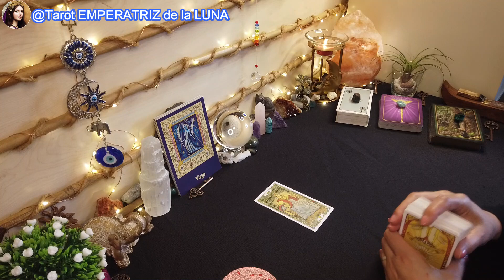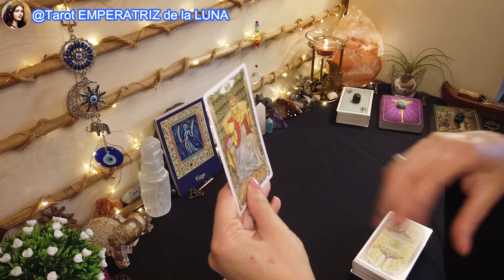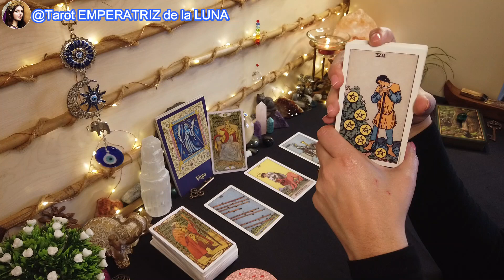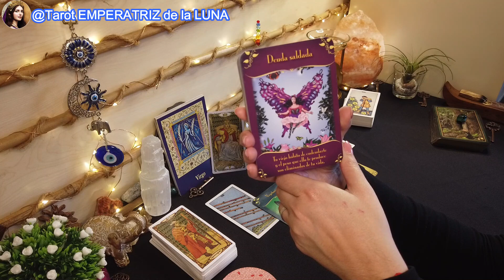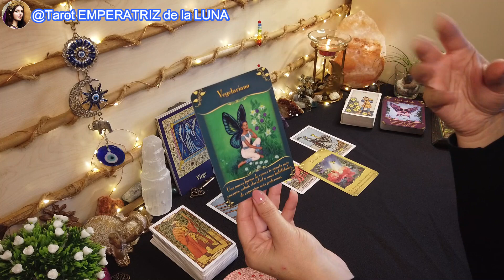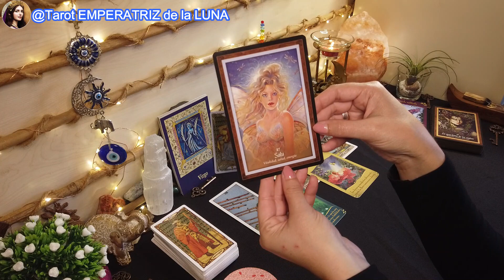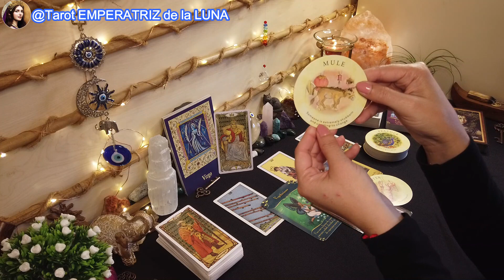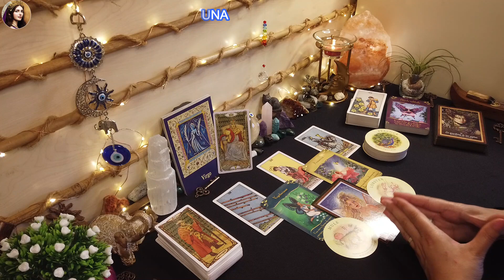♍VIRGO🔮Una NOTICIA Que Te EMPUJA AL CAMBIO🤩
VIRGO♍

NAMASTE🧘🏻‍♀️